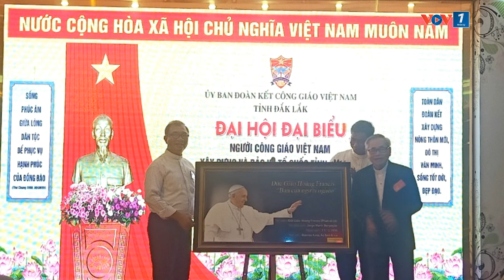Đắk Lắk Đồng bào Công giáo tích cực tham gia xây dựng và bảo vệ tổ quốc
Trong 2 ngày (28-29/9), Uỷ ban đoàn kết công giáo Việt Nam tỉnh Đắk Lắk tổ chức đại hội đại biểu người công giáo Việt Nam xây dựng và bảo vệ tổ quốc tỉnh Đắk Lắk lần thứ 7, nhiệm kỳ 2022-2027. Đồng hành cùng đất nước, cùng dân tộc trong các phong trào nhằm xây dựng đời sống ấm no, hạnh phúc là đường hướng xuyên suốt được Ủy ban đoàn kết Công giáo tỉnh xác định trong nhiệm kỳ mới.